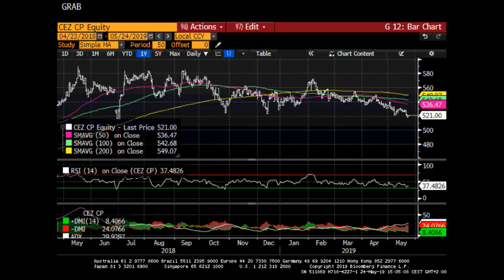Jakub Lukáš: S&P směřuje k nejhoršímu letošnímu poklesu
Napětí mezi USA a Čínou roste a investoři začínají být nervózní. Na rostoucí napětí reagují nejen akcie, ale i ropa, a to poklesem. Jak se zachovat z pohledu správy svého portfolia? Které akcie kupovat? A jaká je situace na pražské burze? Aktuální vývoj u nás i v zahraničí komentuje makléř Patria Finance Jakub Lukáš.